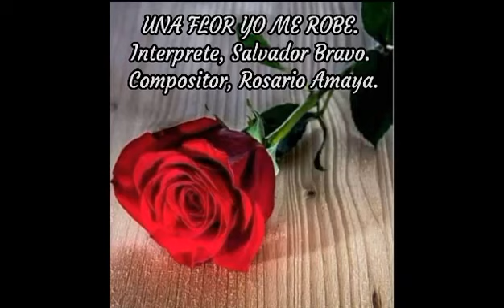UNA FLOR YO ME ROBE. Salvador bravo.